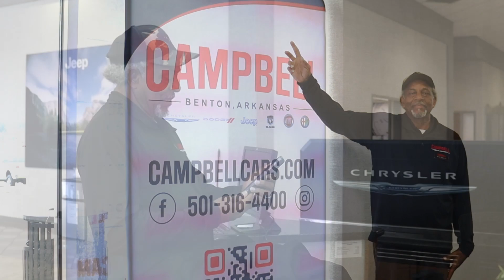Al Roseburrow from Campbell Cars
Our guy Al knows the car business inside and out, and he's here to get you in your dream car today!

Stop by: 7800 Alcoa Rd, Benton, Arkansas 72019